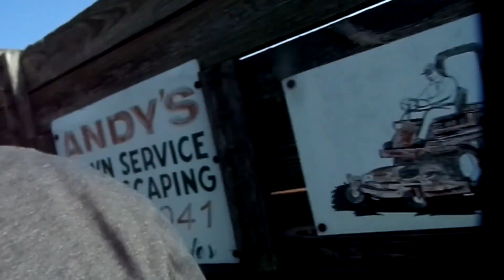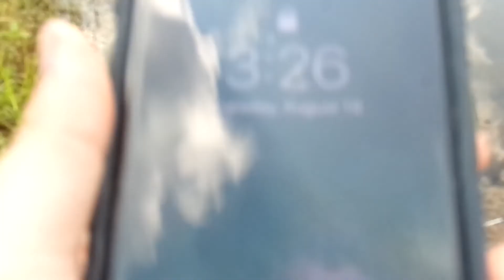VLOG (6) what could have done this?